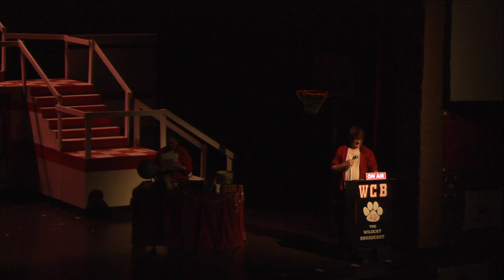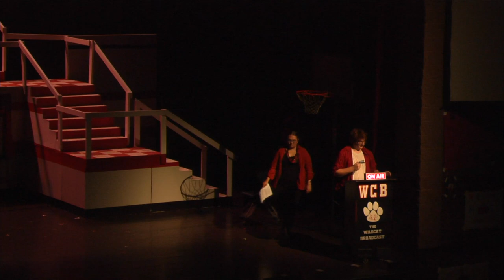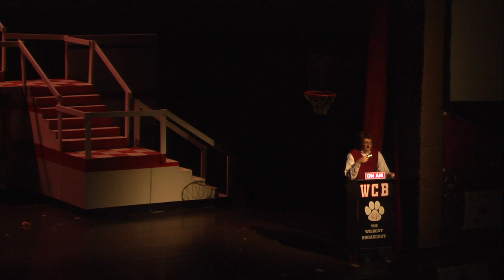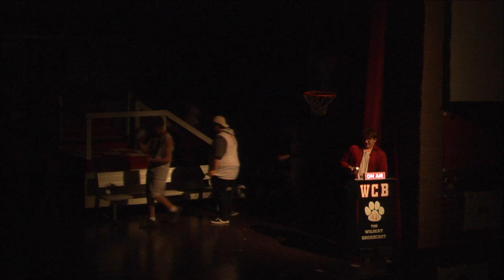BCPS Theatre Co Production of Disney HIGH SCHOOL MUSCIAL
BCPS Theatre Production of Disney HIGH SCHOOL MUSICAL
Book by David Simpatico
Songs by Matthew Gerrard and Robbie Nevil; Ray Cham, Greg Cham and Andrew Seeley; Randy Petersen and Kevin Quinn; Andy Dodd and Adam Watts; Bryan Louiselle; David N. Lawrence and Faye Greenberg; Jamie Houston
Music Adapted, Arranged and Produced by Bryan Louiselle
Based on a Disney Channel Original Movie Written by Peter Barsocchini

CoMMA Performing Arts Center

DISNEY'S HIGH SCHOOL MUSICAL
Is presented through special arrangement with Music Theatre International (MTI). All authorized performance materials are also supplied by MTI.

Chad Danforth CHARLIE BENNETT
Troy Bolton JACASTUS HORTON
Zeke Baylor LENNIE ABEE
Sharpay Evans LAUREN HEAD
Ryan Evans TRISTAN HIGHTOWER
Taylor Mckessie SAVANNAH EPLEY
Gabriella Montez GEORGIA WOOD
Jack Scott BENJAMIN JOHNSTON
Ms. Darbus GRACE BELLE REVIS
Kelsi Neilson MEDLODY CASTRO-MORA
Coach Bolton RICHARD JOHNSTON
Ms. Tenny BRITTANY SUTTLES
Martha Cox CATIE LAIL
Ripper STANLEY ROTEN
🛹 ABBY KOON 🎀 AIDA REUCHEL 🛹 ALISON SPRINKLE
🛹 🎭 AMBER SETZER 🏀 🎭 🛹 CADEN REESE 🎭 🔬 CATIE LAIL
🏀 🎭 🔬 CHARLY STAHL 🥁 GRACE ARROWOOD 🛹 GRACIE FOSTER
🥁 GRAYCIE CARSWELL🥁 HANNAH CARSWELL
🏀 🎭 🔬 HANNAH GOINES 🏀 🎭 HARDIE GRAGG
🎭 🔬 JULI STEWART 🎀 KAIDENCE LEONHARDT 🏀 KELTON FOX
🎀 KYLA MARIE YEE 🎀 🎭 KYLEA HUFMAN
🥁 LILYANA THONGTHEPSOMPHOU 🥁 MACKENZIE NEAVES
🔬 MADISON MOSES 🔬 MICHELLE LAM
🎀 🔬 MORGAN SHORES 🎭 MORGAN YOUNG 🥁 NAIYENNE NEMORIN
🎭 🛹 NATALIE DAVIS 🥁 RAYNE TAYLOR 🏀 🎭 🛹 STANLEY ROTEN
🎀 SYDNEY SMITH

Producer ($1,000+)
Sum Storage
Maestro ($500+)
Judy Wommack | Silver Creek Grill The Stahl Family
Adventure Bound Books
Allergy Partners of Blue Ridge
Buff’s Tire | Cambro Products Carousel Kids Consignment | Georgia
JL Stewart Construction
PreLoved + Lovelee Boutique
Prodigy Voice and Data
Sandy Hightower | Small and Piers | Wendy B’s
Patron ($100+)
Ben Belton | Bigfoot Climbing Gym Bowers-Bowers-Messenheimer | Creekside Finance | Davis Family | Elisie Bartlett | Johnny West Towing Kathy Allen-Calloway | Mia and Granddad | Mimosa Ins. | Morganton Honda | Morganton Savings Bank | Ray Suttles | Sarann Suttles | Toss
Donor ($50+)
Cameron | Gail Draper | Jane Simmons | Josh Hollar | Ronny and Kay Childress | Szekers | Terrdmar Sports, Inc.
Friend ($20+)
Bloom Again Consignment | Kaid’s Fan Club | Mam-Maw and Paw-Paw McCurry | Max | Rachel McCurry | Tammy Huffman-Hembree